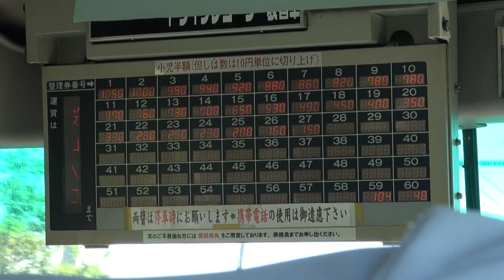沿岸バス アナウンス 留萌～旭川駅前行き（45）「桜山」